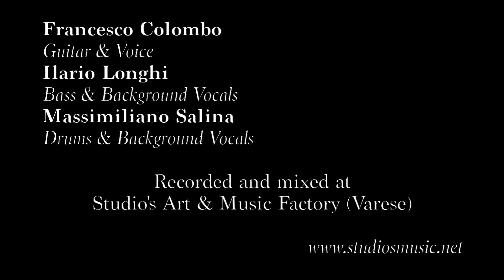The Soulmates - The Tears Of A Clown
The Tears Of A Clown
(S. Robinson - H. Cosby - S. Wonder)

THE SOULMATES are:
Francesco Colombo - guitar and voice
Ilario Longhi - bass and background vocals
Massimiliano Salina - drums and background vocals

Recorded and mixed at Studio's Art & Music Factory, Varese